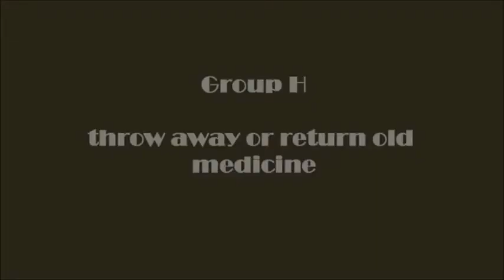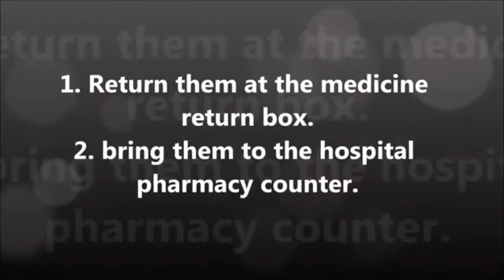Medication Disposal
School of Pharmaceutical Sciences

Geriatric Pharmacy FEL473 Students

AYU NABILA BINTI SAHREL
CHOY WENG YAN
LIM HUAI XING
MUHAMMAD HASIF BIN KHAIRUDDIN
NOR FADHILAH BINTI MAT JIDI
NUR HIDAYATI BINTI NOORSHAMSUDIN
NUR IZZATI BINTI ZAINAL ABIDIN
NURUL AFIFAH BINTI MAT ZIN
NUUR JANNAH BINTI MD AKHIR
TAN JUN HAO
TEH WAN PEI

Supervised by
Dr. Balamurugan Tangiisuran
Discipline of Clinical Pharmacy